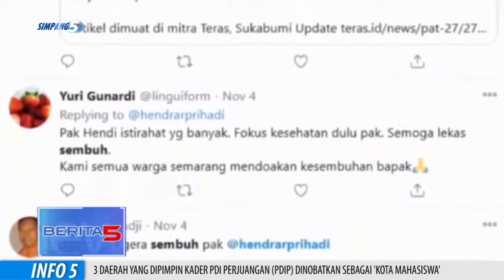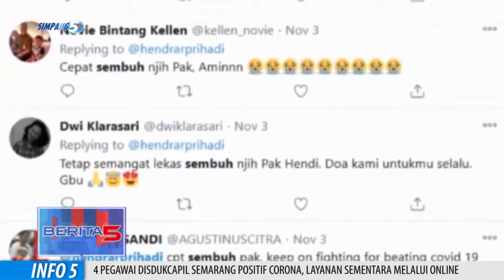Hasil Swab Calon Walikota Semarang Negatif Covid 19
Petahana Calon Walikota Semarang Hendrar Prihadi Yang Sempat Dinyatakan Positif Terpapar Virus Corona, Saat Ini Menjalani Perawatan Di Rumah Sakit Dokter Kariadi Semarang Kondisinya Semakin Membaik.